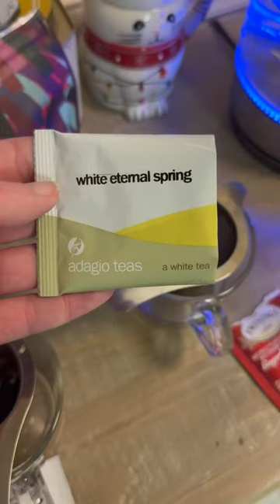Adagio White Eternal Spring Tea ☕️ CommuniTEA January 3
Today we’re trying the Adagio CommuniTEA for January 3 White Eternal Spring Tea